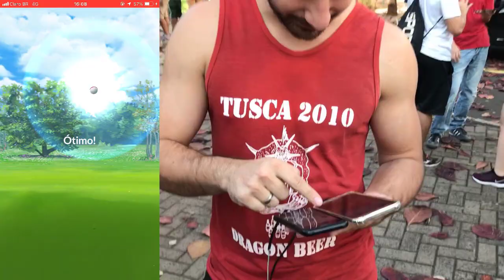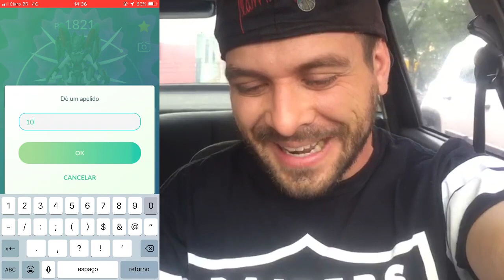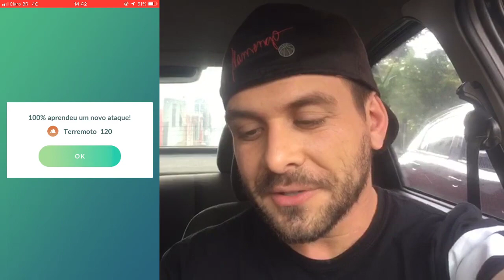Pokemon GO - Quase morri do coração no MEWTWO ARMOR 100% !! + Entei shiny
Stoul Nersovuod